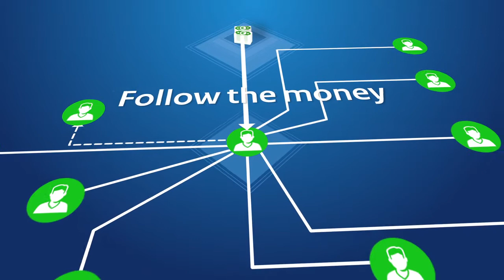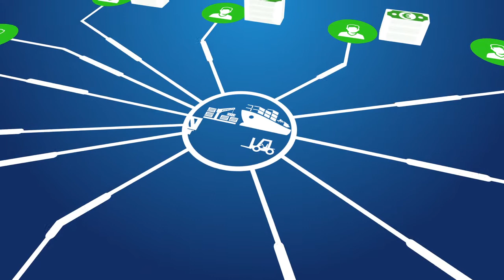Financial Investigation - EU2016NL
Video by the Dutch Ministry of Security and Justice
Financial Investigation is a powerful tool in the fight against organised crime and international terrorism. This video shows in 2 minutes why we should up the use of Financial Investigation.